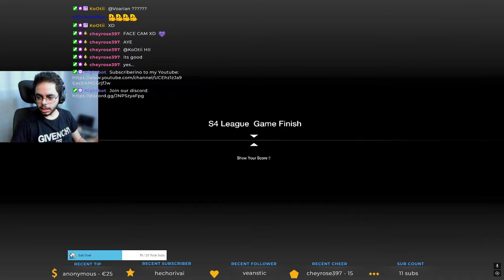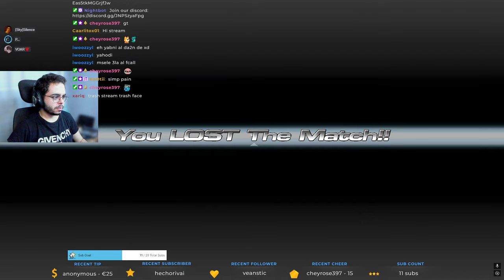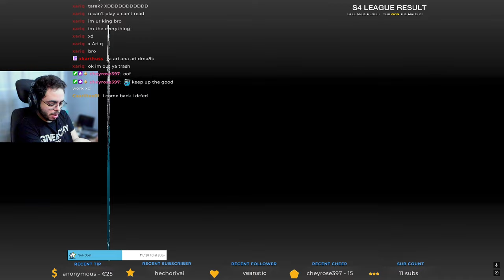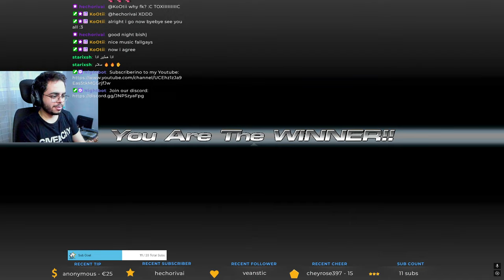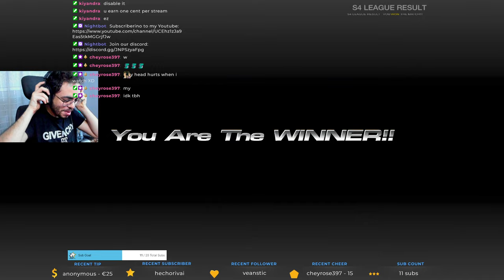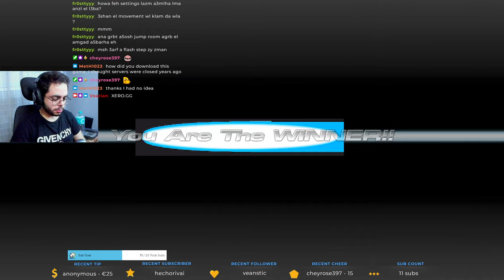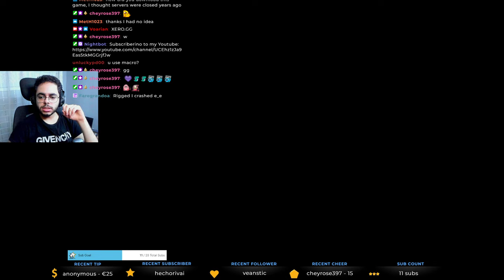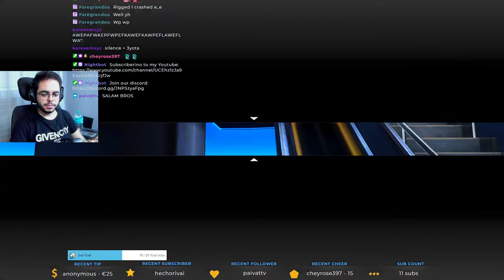S4 Xero - Night stream with facecam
🔔 Don't forget turn your notification to see next montage

Specs
Motherboard: MSI MAG B460M MORTAR WIFI
Processor: Intel Core I7-10700
Monitor: MSI Optix G27C4 165Hz
Graphics Card: NVIDIA GeForce RTX 2060 Super
RAM: HyperX Fury 2x16GB 3200MHz RGB DDR4

Title: S4 Xero - Night stream with facecam